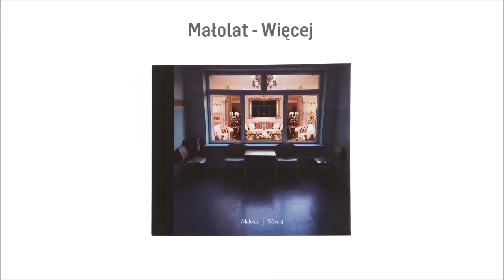Małolat - Więcej (JakToJestWydane)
JakToJestWydane to seria filmików szczegółowo prezentujących sposób wydania poszczególnych albumów dostępnych w naszym sklepie. W powyższym odcinku przyjrzymy się albumowi Małolat - Więcej